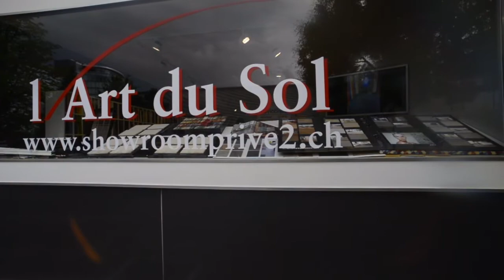L'Art du Sol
Vidéo de présentation du showroom L'Art du Sol
Fournisseur spécialisé dans les revêtements de sol:
- Parquet
- Moquette
- Tapis
- Lino
- PVC

Réalisation: Frameforce - 2017